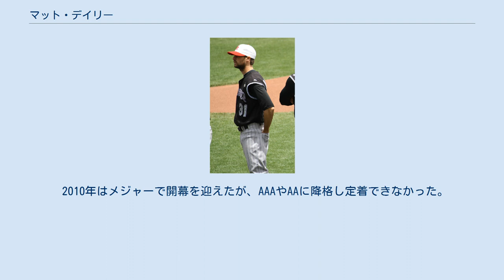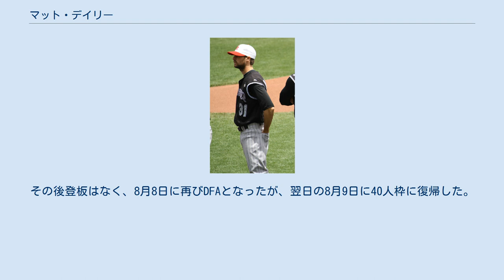マット・デイリー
マシュー・トーマス・マット・デイリー（Matthew Thomas "Matt" Daley, 1982年6月23日 - ）は、アメリカ合衆国・ニューヨーク州クイーンズ区出身のプロ野球選手（投手）。
右投右打。
現在はMLB・ニューヨーク・ヤンキース傘下に所属。
 2004年、コロラド・ロッキーズと契約。
ルーキー級キャスパー・ロッキーズでプレー。
 2005年はA級アッシュビル・ツアーリスツでプレー。
 2006年はAA級タルサ・ドリラーズでプレー。
 2007年もAA級タルサでプレー。
 2008年はAA級タルサでプレー後、AAA級コロラドスプリングス・スカイソックスに昇格。
 2009年はAAA級コロラドスプリングスでプレー後、4月29日にメジャーデビュー。
 2010年はメジャーで開幕を迎えたが、AAAやAAに降格し定着できなかった。
 2011年はAAAで開幕を迎え、5月20日にメジャー昇格。
オフにニューヨーク・ヤンキースとマイナー契約を結んだ。
 2013年12月2日にFAとなった。
12月24日にヤンキースとマイナー契約で再契約した。
 2014年はAAA級スクラントン・ウィルクスバリ・レイルライダースで開幕を迎え、4月19日にヤンキースとメジャー契約を結んだ。
同日のタンパベイ・レイズ戦で登板したが、1.1回を5安打6失点（自責点4）の乱調で、4月20日にDFAとなった。
4月21日に再び40人枠入りし、AAA級スクラントン・ウィルクスバリへ異動。
5月11日にメジャーへ再昇格した。
再昇格後は無失点の投球が続いたが、6月に入ると3試合連続で失点し、6月11日にAAA級へ降格。
7月12日にDFAとなったが、7月13日に40人枠へ復帰し、AAA級スクラントン・ウィルクスバリへ異動した。
8月4日に昇格し、8月5日のデトロイト・タイガース戦に同点の延長11回表から登板したが、延長12回表に勝ち越しを許し救援を失敗。
その後登板はなく、8月8日に再びDFAとなったが、翌日の8月9日に40人枠に復帰した。